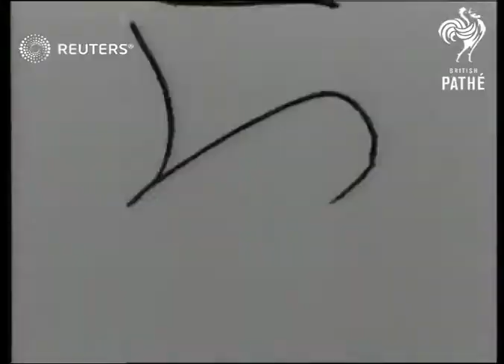Pageantry in Belgium, many nations represented in spectacular procession through the stree...(1928)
Pageantry in Belgium, many nations represented in spectacular procession through the streets of Bruges.

Full Description:

SLATE INFORMATION: Pageantry in Belgium

BELGIUM: Bruges:
EXT
Procession through streets of Bruges
People along in procession with banners
Priests and members of religious orders along in procession
People in procession waving flags
More of procession and procession crossing bridge
Men in Middle Eastern costume along
Members of religious order along beneath umbrella
Priests along carrying religious statue
Back view procession through streets
Background: Pageantry in Belgium, many nations represented in spectacular procession through the streets of Bruges.